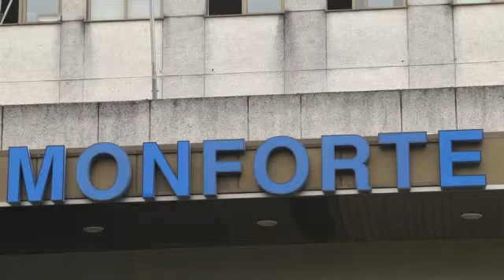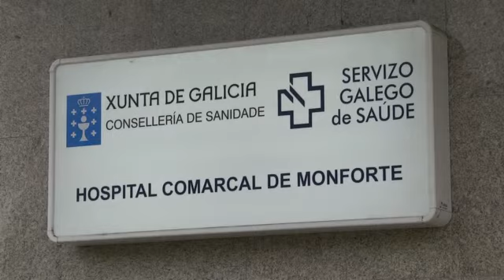A matrona do Hospital de Monforte denuncia nunha carta que se poña en dúbida a súa profesionalidade 22 01 2013